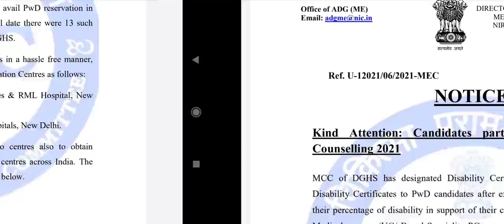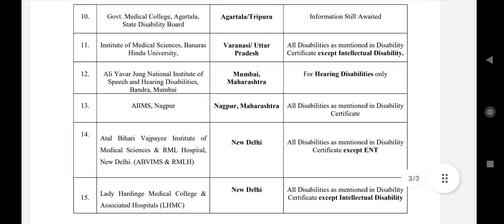NEET UG Counseling 2021 !! New Public notice by MCC for participating candidates in UG/PG counseling